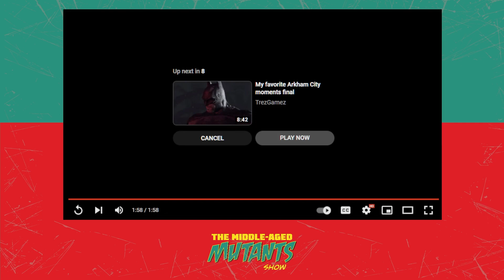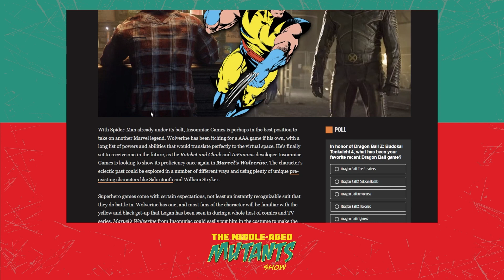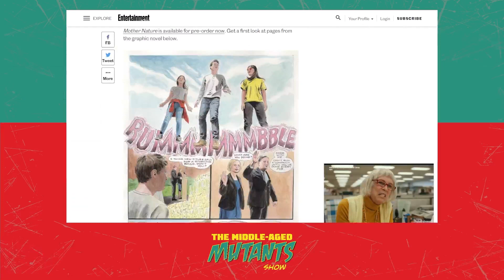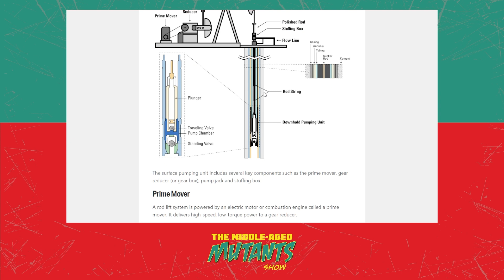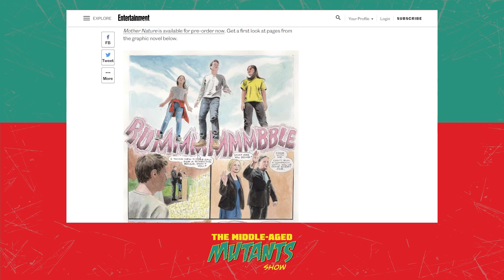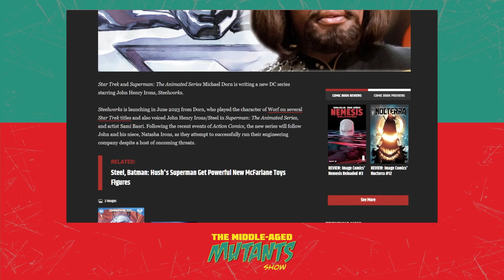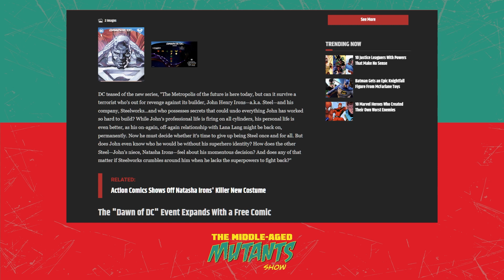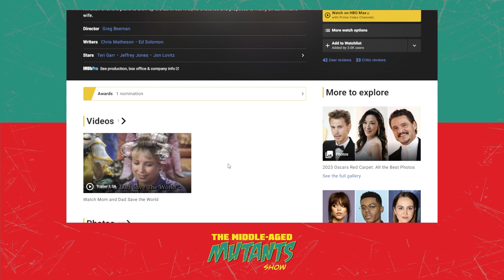The Middle-Aged Mutants Ep. 4: Super Mario Bros, Robocop Rogue City, and Punisher is "Born Again!"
Intro and exit music is " Broken" by - Karl Casey @ White Bat Audio

We are The Middle-Aged Mutants: Bodz, No-H, and Tye. We talk about comic books, video games, movies and more. Listen in on this episode as we cover the following topics:

Gaming Media’s Crappy Opinion
-  Why Marvel's Wolverine Should Avoid Using the Iconic Comic Suit

Gaming News
-  Ubisoft Dev – Massive Entertainment – Open world Star Wars Game.

Live Stream Announcement
-  Resident Evil 4 – Chainsaw Demo – Saturday 18th

CW News
-  Gotham Knights Nearly Had Jensen Ackles As Its Batman: Misha Collins
as-its-batman-misha-collins/ (Sorry)

Comic Book VOD News
-   Jon Bernthal to reprise Punisher in DAREDEVIL: BORN AGAIN series

Comic Book Cartoon News
-   Batman Caped Crusaders – Cancelled by Warner, now picked up by
    Amazon.
-   Max Fleischer's Superman - 17 Theatrical Shorts collected on one
    Bluray.

Celebucomics
-  Jamie Lee Curtis has co-writes graphic novel “Mother Nature”-
-  Star - Trek’s Michael Dorn joins DC to write new Steel Series –
   John Henry

New Comic Book News
-  Joker finally gets a Bat-suit of his own in Batman & Joker Deadly Duos

Back Issues
-  Punisher Warzone Issues 1-6